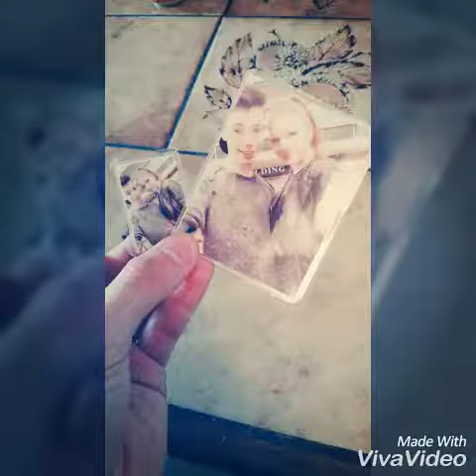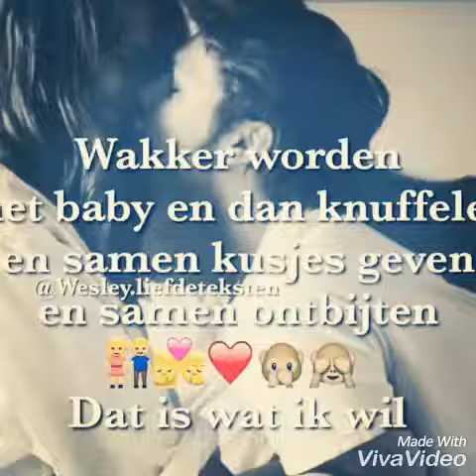Elvis schmitz en Kelly pauwels 🔐